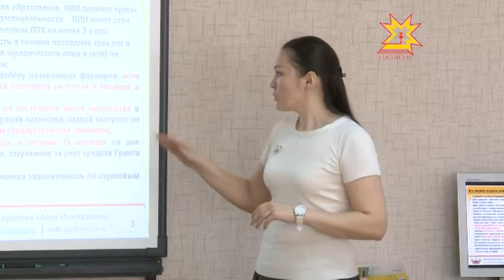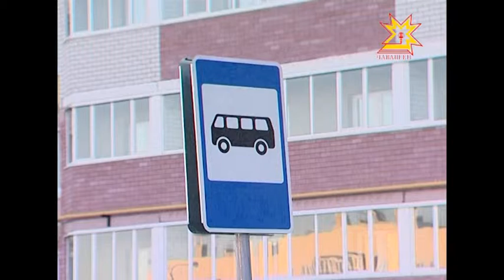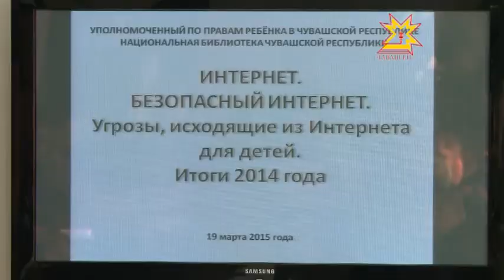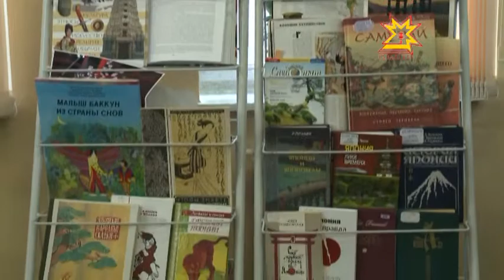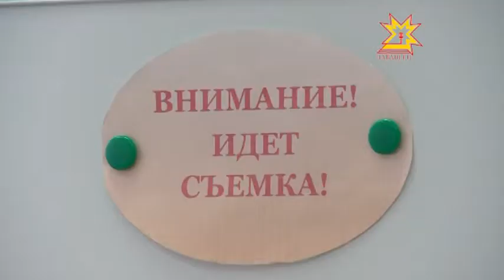Республика Информаци Кăларăмĕ 20.03.2015 дневной выпуск